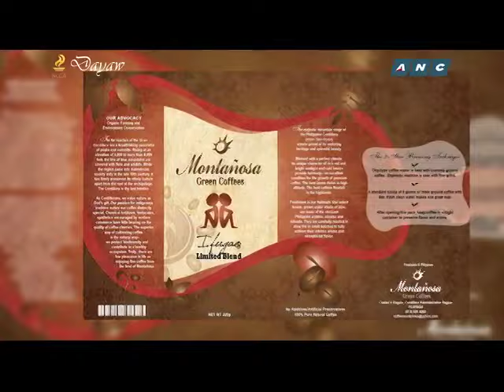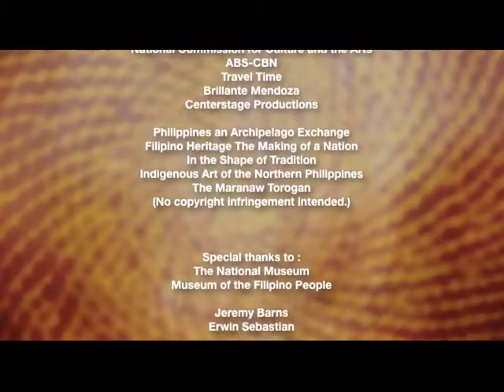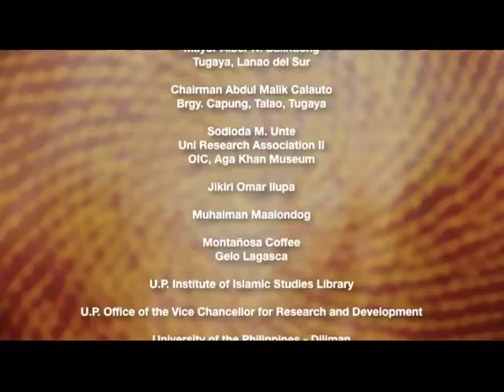Dayaw Episode 3: "Inukit, Hinulma, Nilikha"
"Inukit, Hinulma, Nilikha"  (Iconic Symbols of the Indigenous)

Part 3 of a 6-part documentary on Philippine Indigenous Culture.

Dayaw is a project of the National Commission for Culture and Arts (NCCA) and
ABS-CBN News Channel (ANC) , supported by the Office of Senator Loren Legarda.